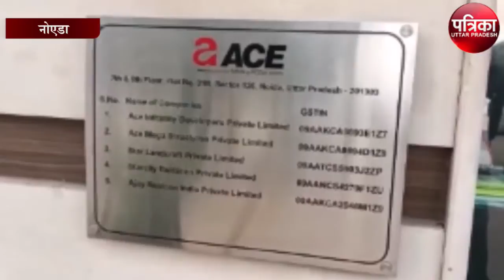सपा का करीबी, ACE Real Estate बिल्डर के ठिकानों पर कई शहरों में IT की रेड